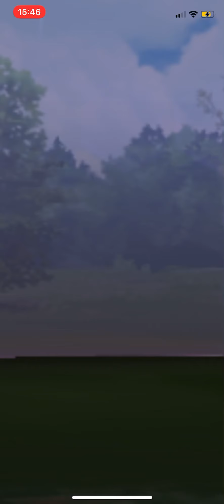氣球阪木老大